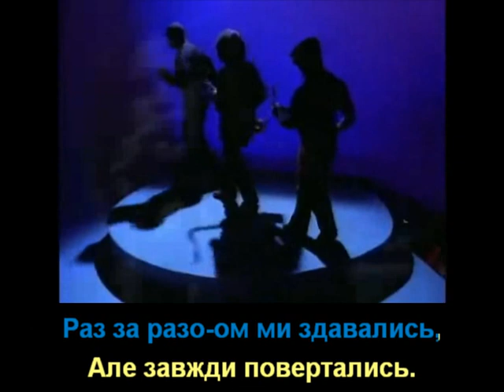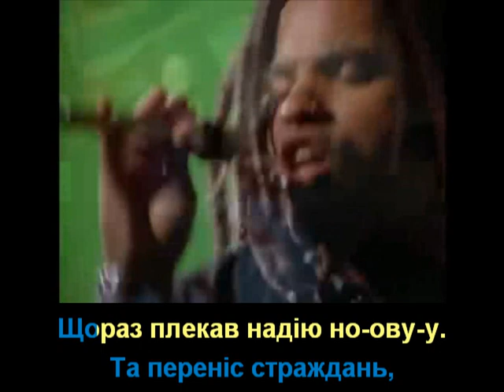Караоке) Lenny Kravitz - It Ain't over 'til It's Over (український кавер)